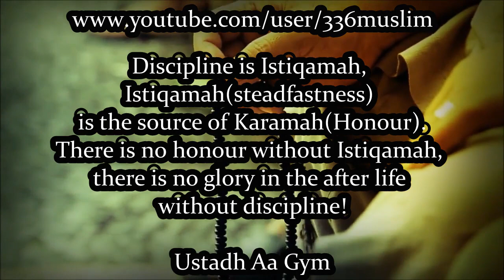The Source of Honour In Dunya & Akhirah